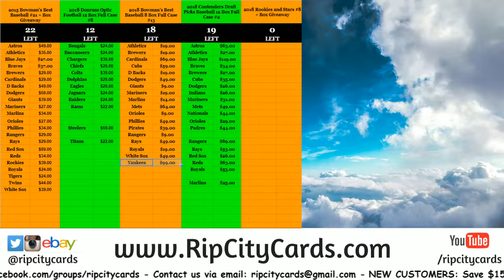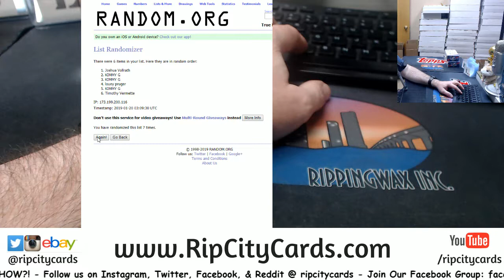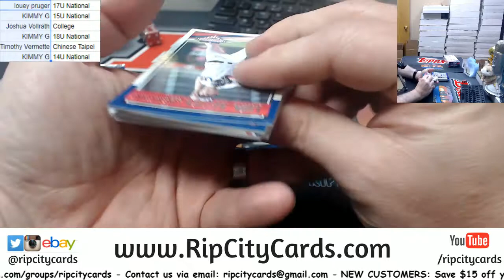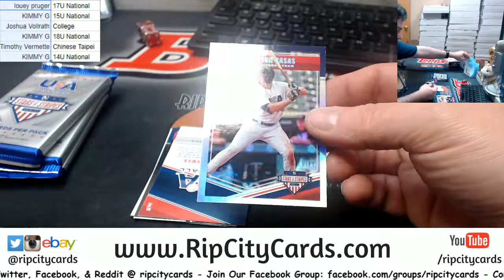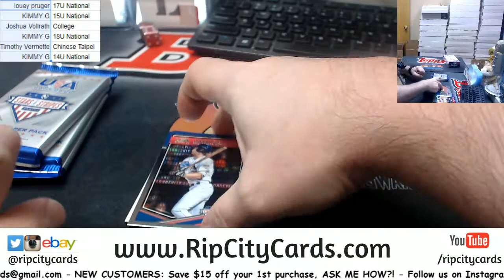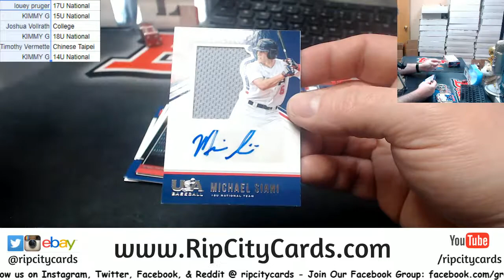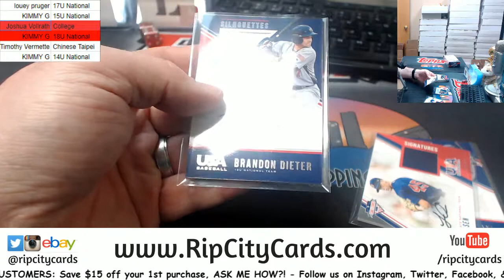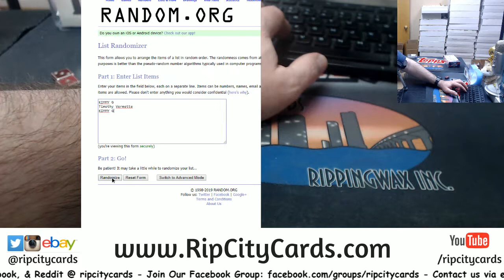2018 Panini Stars and Stripes Baseball 1 Box Random Teams #9 RCC